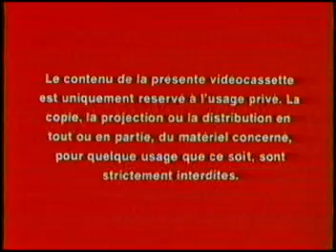Opening to Robin des Bois (French Canadian Copy) 1986 VHS (With 1984 Packaging)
These are the opening previews to robin des bois (aka Robin Hood):
1. Red French Canadian Warning Screens
2. 1984 Walt Disney Classics Logo
3. Start of the film

That's it!

No printdates.